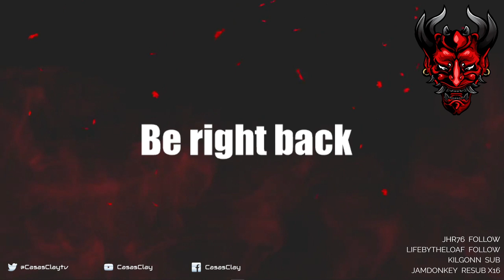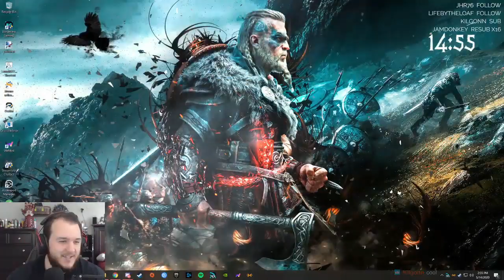The Amazing Spider-Man - Let's Play - Part 6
Amazing Spider-Man Let’s Play by Casas Plays, formerly known as CasasClay. Watch live at CasasPlays.TV

The Amazing Spider-Man is an open world action-adventure video game, based on the Marvel Comics character Spider-Man, and the 2012 film of the same name. It was developed by Beenox and published by Activision. It was released on June 26 in North America and on June 29, 2012 in Europe, for Nintendo DS, PlayStation 3, Xbox 360, Wii, Android, iOS, and Microsoft Windows. A version for the Wii U was released in March 2013 in North America and Europe as The Amazing Spider-Man: Ultimate Edition in both regions. A PlayStation Vita version was also released in November 2013.

The game was directed by Gerard Lehiany and written by Seamus Kevin Fahey, Benjamin Schirtz and Gérard Lehiany. It serves as an alternate epilogue to The Amazing Spider-Man film, which is later seen in the game's sequel, revealed to be an alternate version of the movies' universe. Set several months after the events of the film, the game sees Spider-Man temporarily releasing Curt Connors from prison to help find a cure for the people infected by the unstable and dangerous cross-species created by Oscorp using Connors' research, while also facing Alistair Smythe, the new CEO of Oscorp, who desires to save the city himself and will stop from nothing to achieve his goal, but ends up only causing more problems for the city.